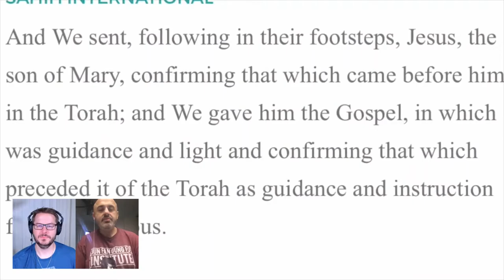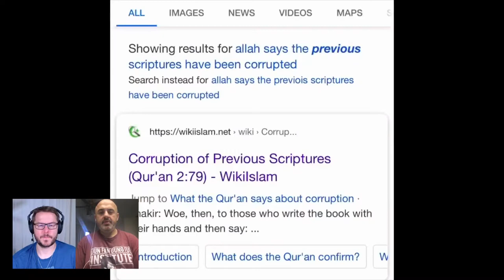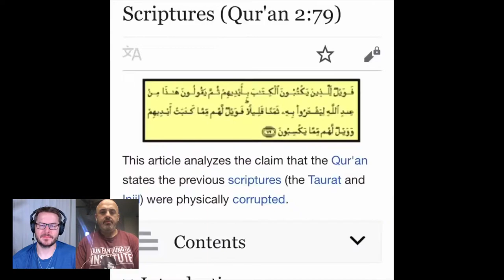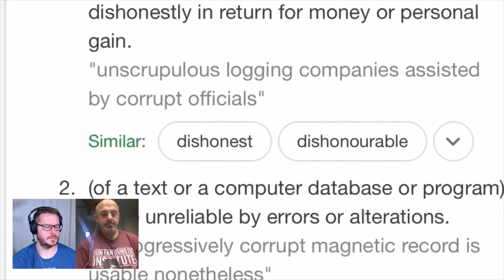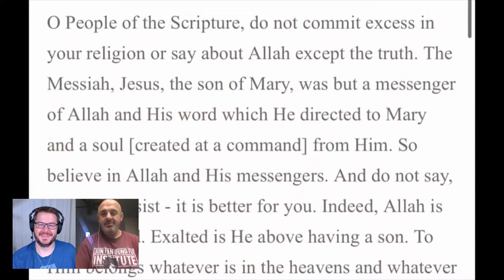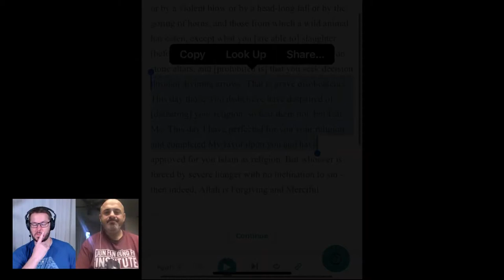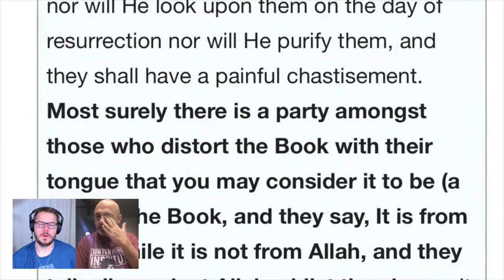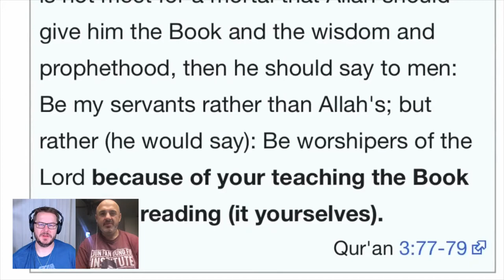The Quran Affirms the Christian Scriptures: Refuting Mufassil Islam (David Wood & Sam Shamoun)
This is a repost of the April 17, 2020 broadcast from the Acts17Apologetics YouTube Channel.

Peace and love to everyone who joined the discussion (and to those of you who are new to the channel, please know that we joke around a lot!). David Wood and Sam Shamoun examined Muslim YouTuber Mufassil Islam's attempt to show that the Quran affirms the corruption of the Gospel.

Mufassil's original video is titled "David Wood's Challenge Accepted." You can watch it here (though we go through the entire video during our program)

God bless the Christians, the Jews, the Muslims, the atheists, the agnostics, the Hindus, the Buddhists, and everyone else who watched!